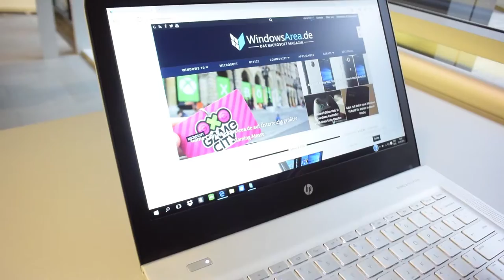HP Envy 13 (Skylake) Hands-On Review (Deutsch)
Wir haben uns vor einigen Wochen das HP Envy 13 angesehen mit dem neuen Skylake-Upgrade und waren von dem Gerät auch sehr begeistert.

In unserem Kurztest haben wir uns das Gerät einmal angesehen und euch unsere Erfahrungen mitgeteilt.